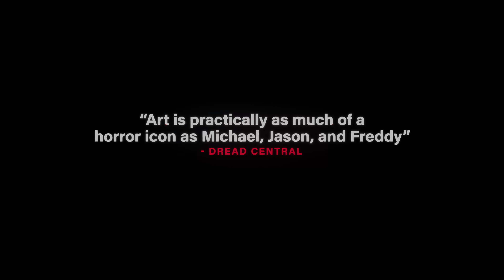Terrifier 3 | Horror | Ster-Kinekor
Terrifier 3 is releasing at Ster-Kinekor cinemas on 01 November 2024.
Art the Clown is set to unleash chaos on the unsuspecting residents of Miles County as they peacefully drift off to sleep on Christmas Eve.

Director:
Damien Leone

Writer:
Damien Leone

Stars:
Lauren LaVera
David Howard Thornton
Antonella Rose